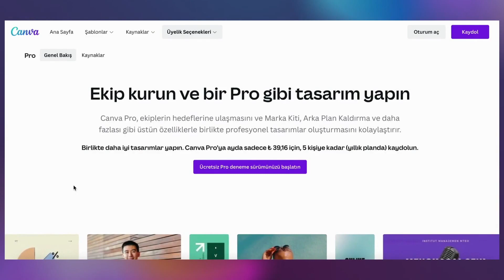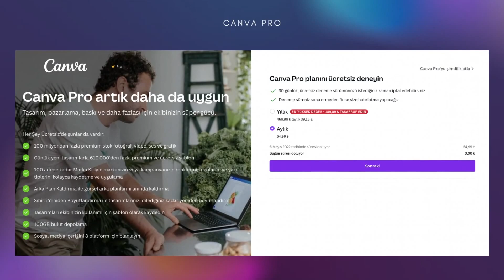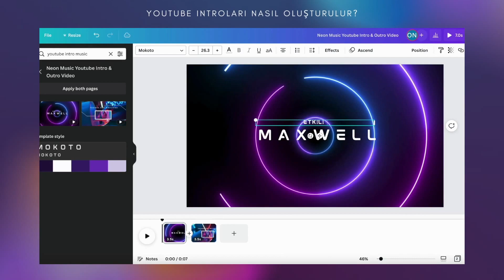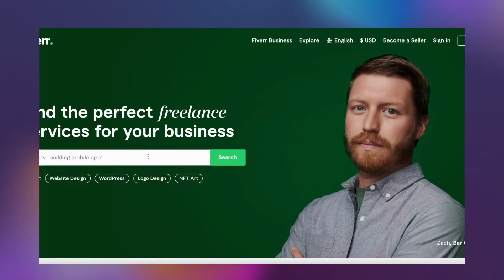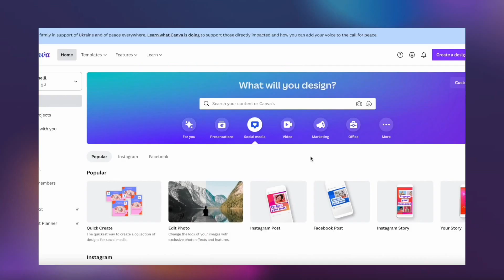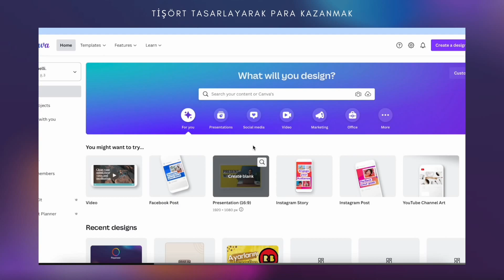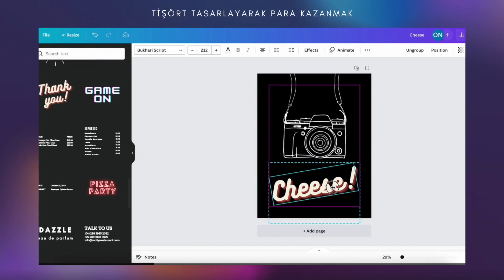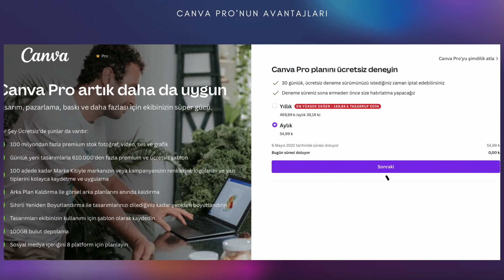CANVA İLE PARA KAZANMANIN 5 ETKİLİ YOLU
Canva, bünyesinde on binlerce taslak bulunduran, telefondan mobil olarak, bilgisayardan veya tabletinizden tasarımlar, görseller, videolar oluşturmanızı sağlayan bir web sitesi. Canva'nın içeriği o kadar zengin ki logo oluşturmak, Youtube thumbnail'ları (küçük resim), intro yapmak, tişört tasarlamak, şablon satmak gibi birden fazla iş yaparak para kazanabilirsiniz. Fiverr hesabınızla oluşturduğunuz ilanlarınıza Canva ile yapabileceklerinizi ekleyin ve dolar ile internetten para kazanmanın tadını çıkarın.

00:00 Intro
00:29 Canva Nedir?
01:23 1. Yöntem
03:59 2. Yöntem
05:55 3. Yöntem
07:54 4. Yöntem
10:30 5. Yöntem
13:48 Küçük Bir Uyarı (Telif Hakkı)
14:12 Canva Pro'nun Avantajları
15:03 Outro